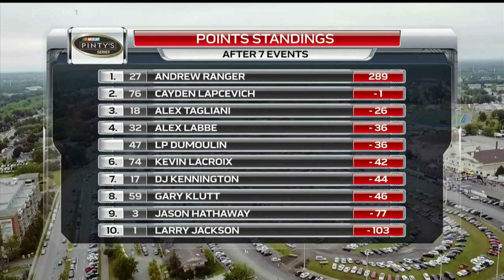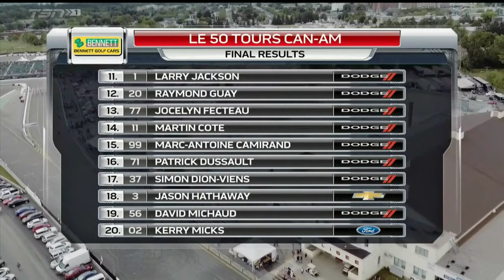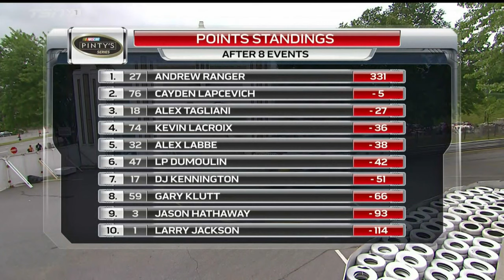2016 Nascar Pinty's Series: Can-Am Le 50 Tours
Circuit Trois-Rivières is home to racing for the 50th year, and one of the highlighting events is the 50 lap/126km Pinty's Series event, which was presented live in full on TSN.

All footage from TSN, copyright goes to Nascar and TSN.